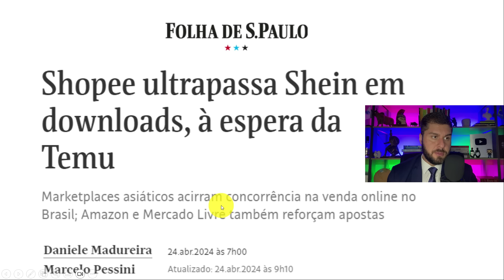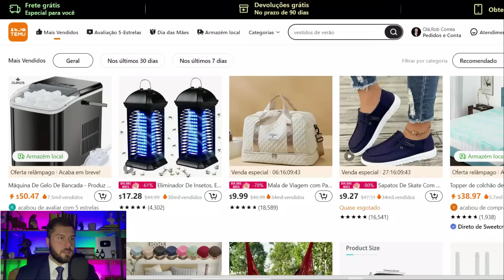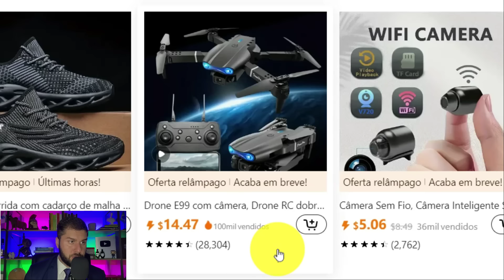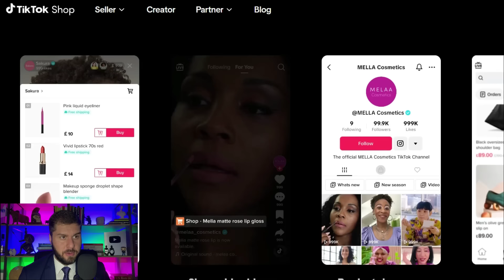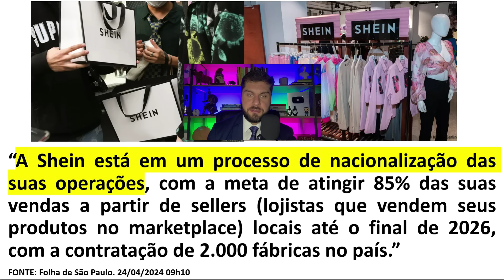POR QUE MAGALU E CASAS BAHIA ESTÃO COM OS DIAS CONTADOS NO VAREJO BRASILEIRO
00:00 Ruína Do Varejo | O Triste Fim Da Magalu E Casas Bahia

00:42 Mercado Livre, Shopee e Shein Dominam O Brasil

01:58 Temu Maior App De Compras Do Mundo Vai Chegar Ao Brasil

03:39 Tik Tok Shop Também Vai Chegar Ao Brasil

04:35 Shein Está Nacionalizando Suas Operações No Brasil

05:54 Mercado Livre Líder Em Vendas E Em Downloads De Apps

07:03 Amazon Ocupa O Terceiro Lugar Em Vendas No Brasil

07:17 Shopee É O Quarto Lugar Em Vendas Online No Brasil

07:32 Magalu E Casas Bahia Estão Com Os Dias Contados

08:51 Consultoria De Investimentos